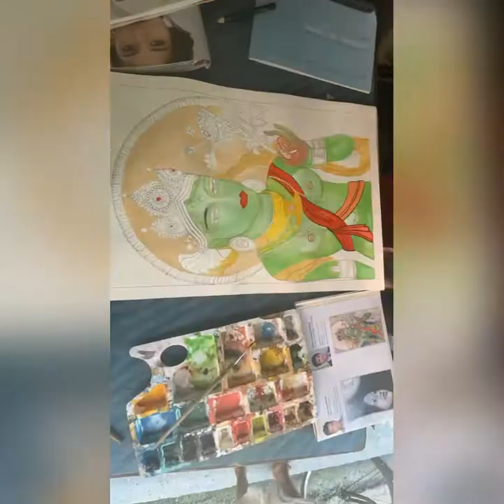Art of green tara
Green tara 💚